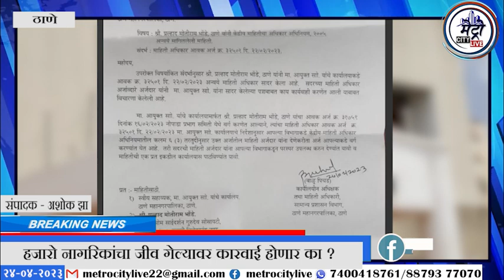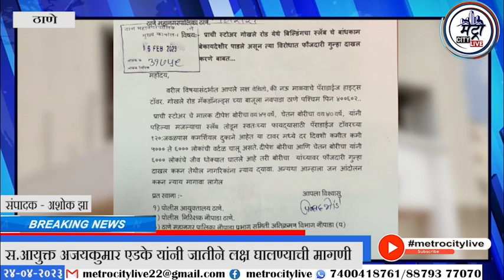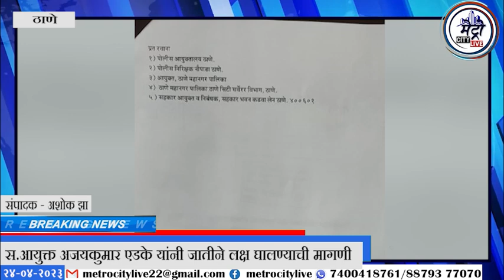प्राची स्टोअर मालक बोरीच्या ब्रदर्सवर कारवाई का होत नाहीये ?